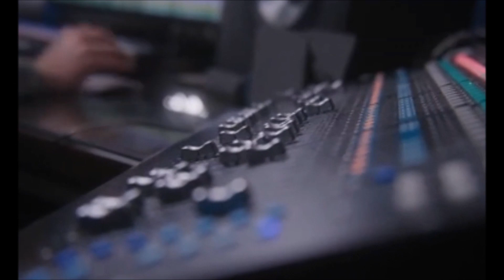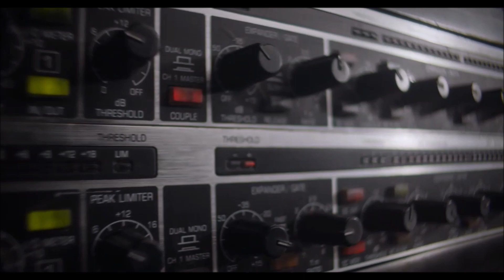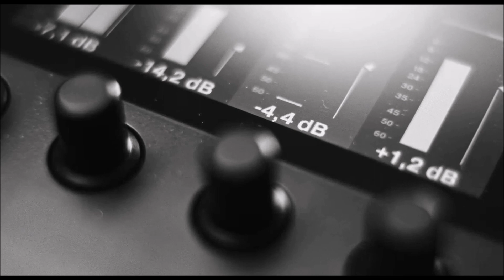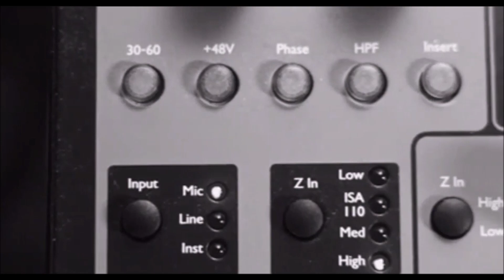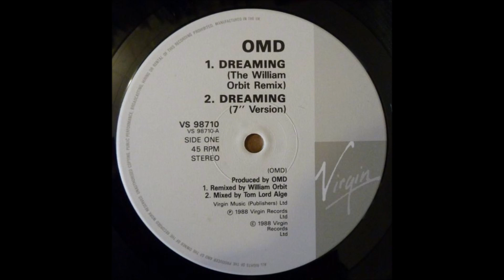OMD - Dreaming (William Orbit 10" Mix)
Back in early 1988 while I was in a training school for the Army, I bought the cassette for OMD's Greatest Hits and first heard this song, so it holds a special place in my memories. This particular remix by the legendary William Orbit was only available on a special limited edition 10" vinyl single.

and published by Virgin Music.

The owner of this channel gains no profit from the broadcast of these materials.  I believe that the use of such material for nonprofit educational purposes (and other related purposes) constitutes a 'fair use' of the copyrighted material as provided for in the US Copyright Law at Title 17 U.S.C. Section 107.

Besides, I’m just a fan making ZERO money off these videos. I have refused to monetize my channel, because as a fan I refuse to make money off artists I respect and admire. I simply make these videos to share songs that I truly love, especially remixes, B-sides, and album tracks that have no official videos. YouTube has even blocked me from monetizing and instead THEY make money off me by putting ads in the videos.